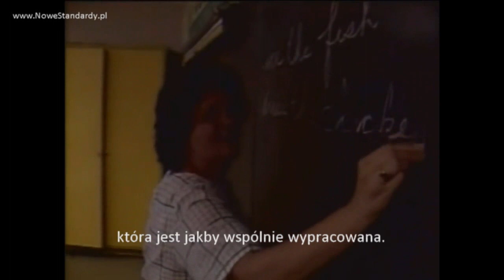Prof. Robert Rosenthal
Profesor Robert Rosenthal przedstawia przebieg eksperymentu w szkole podstawowej, ukazującego tzw. Efekt Pigmaliona. Opis badania znajduje się pod adresem

- film pobrano od Heroic ImaginationTV
- tłumaczenie Tomasz Krawczyk